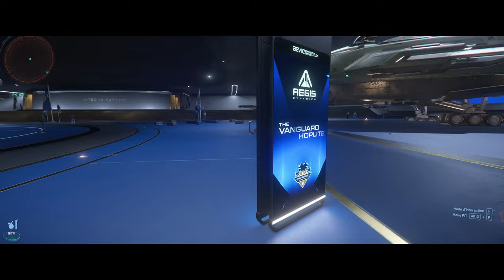Invictuse jour 3 Star-Citizen En Français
Et bien yo tout le monde aujourd'hui on se retrouve pour l'épisode 3 de l'invictuse on va dire le jour 3 de l'Invictus donc j'espère que ça vous plaira en tout cas on va visiter des vaisseaux de aegis  dont un nouveau vaisseau qui vient de sortir qui va sortir pour j'espère que ça vous plaira n'oubliez pas de bien sûr de vous abonner me laisser un petit like et un petit commentaire et ça fera extrêmement plaisir merci à vous bonne vidéo .

Chapitre De La Vidéos :

0:00 intro
0:10 Intro Début De Vidéos
1:25 Sabre Comet
1:55 Sabre
2:20 Rétaliator
2:40 Rétaliator Bombardier
4:45 Sabre FireBird (Nouveauté)
5:55 Vanguard
7:03 Redeemer
8:55 Vanguard
9:25 Titan
9:40 L'éclispe
11:00 Gladius
11:20 hammerhead
12:00 Comcept
12:55 Explication Fin De Videos